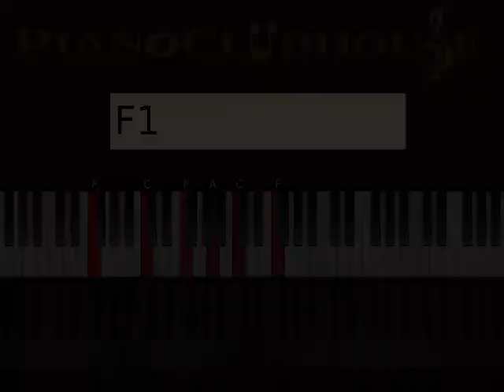🎹 How to play "YOU SAY" by Lauren Daigle (easy piano tutorial lesson)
This is a tutorial/how to play "YOU SAY", by Lauren Daigle. For access to more full-length tutorials, visit PianoClubhouse.com.